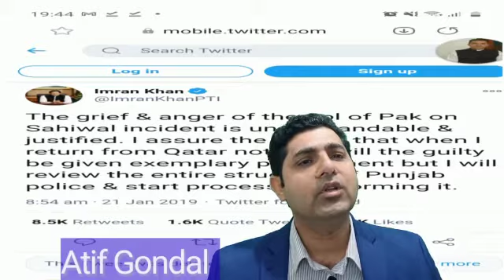کیا اسامہ سستی کو انصاف مل سکے گا